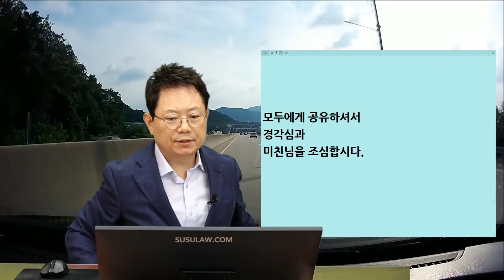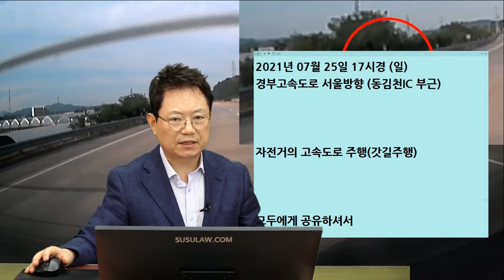12026회. 모두에게 공유해서 경각심을 가집시다!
b15982, 210727(화) 오전 생방송, 고속도로에 자전거가?

2021년 07월 25일 17시경 (일)
경부고속도로 서울방향 (동김천IC 부근)

자전거의 고속도로 주행(갓길주행)

"모두에게 공유하셔서 경각심과 미친X을 조심합시다."